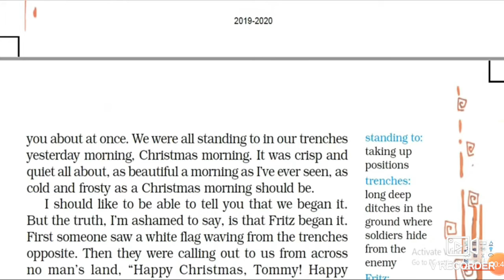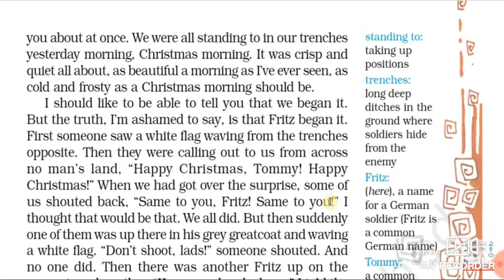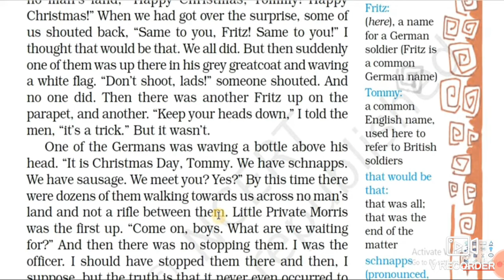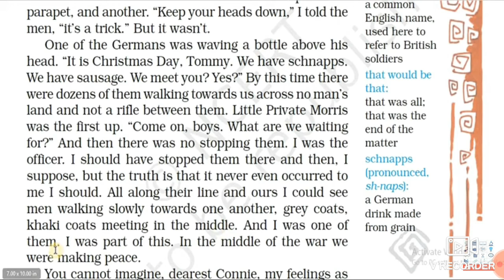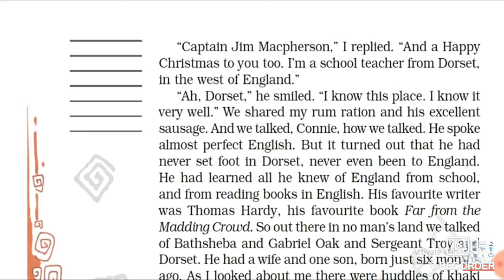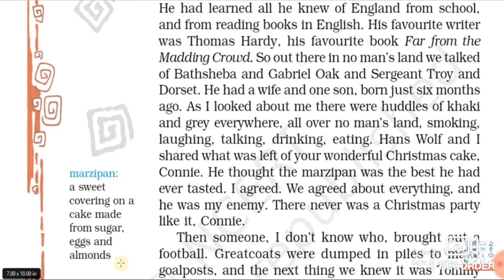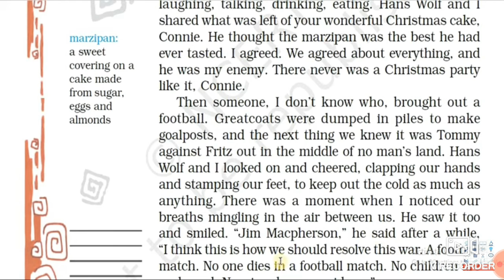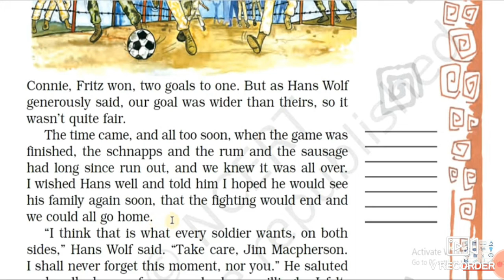Class -8th (the best christmas present)part-2